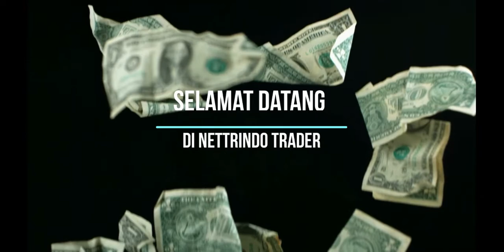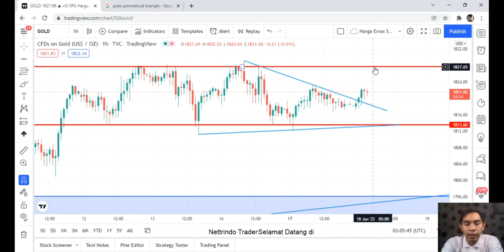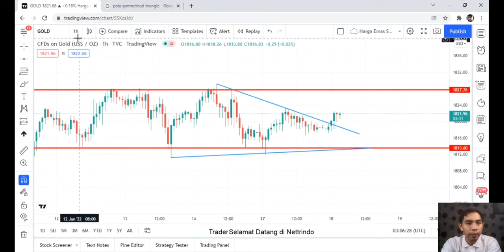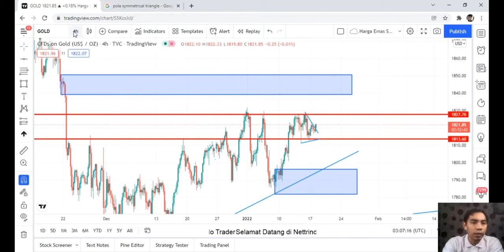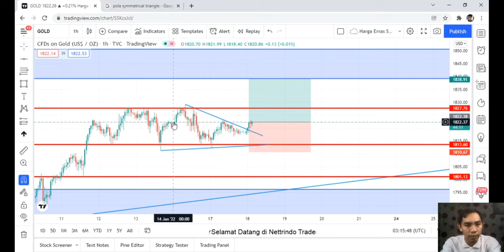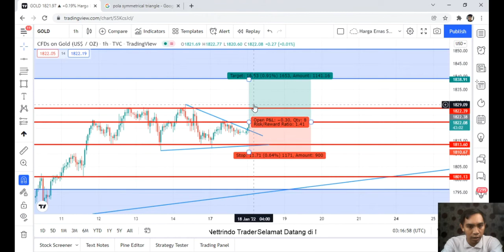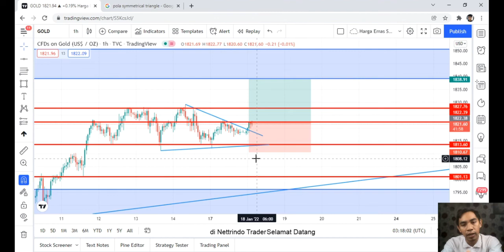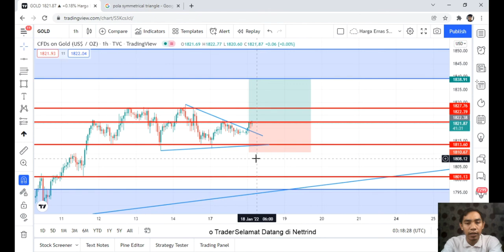Analysis & Forecast Gold XAUUSD 18 January 2022